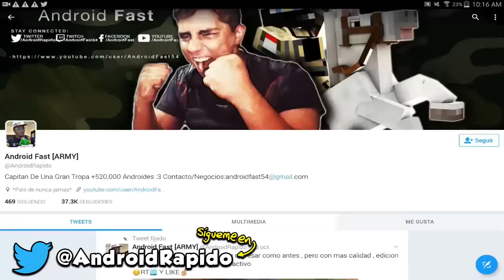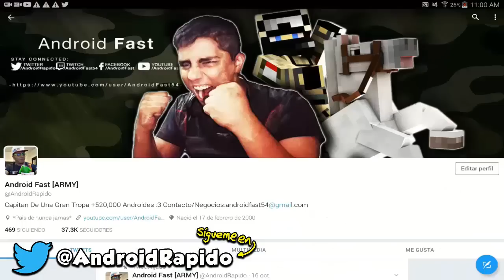★ NUEVA ACTUALIZACIÓN MINECRAFT PE 1.2 CON NUEVAS COSAS INCREÍBLES !! ★